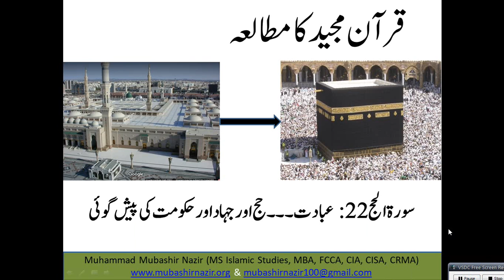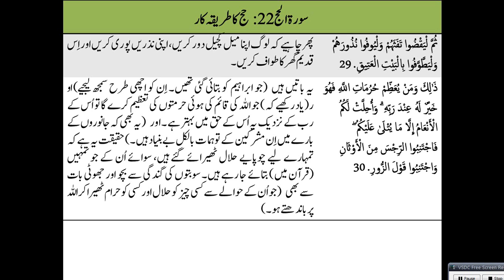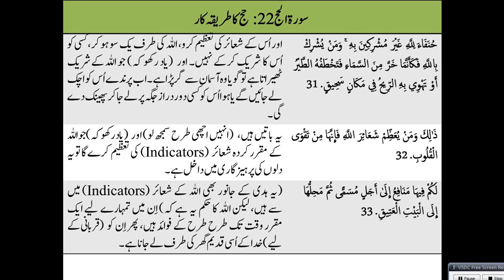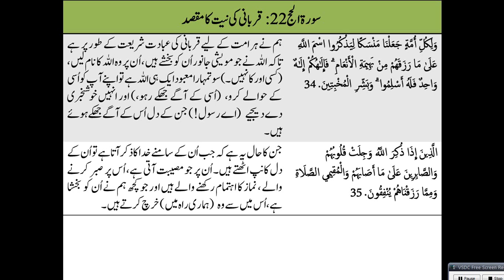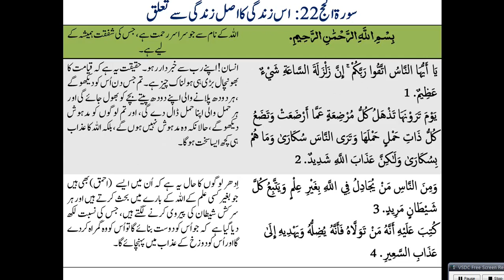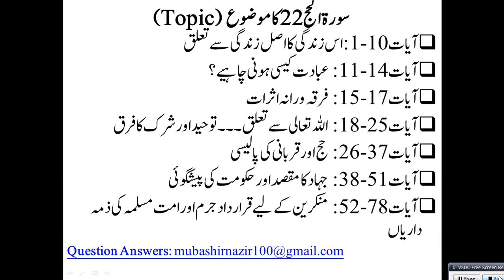Islamic Studies Program QS128 - Al Hajj (Surah 22) Hajj & Sacrifice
Old Lectures
Al-Baqarah 2
59. Al Hashr
95. Al Teen & 96 Alaq
105. Al Feel / 106. Al Quraish / 107. Al Ma’oon / 108. Al Kausar
32. Al Sajdah